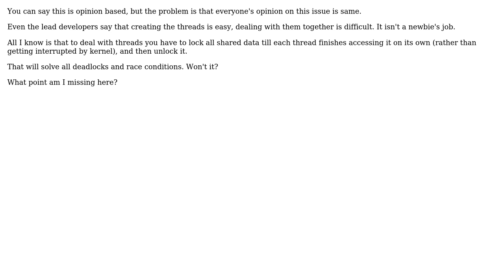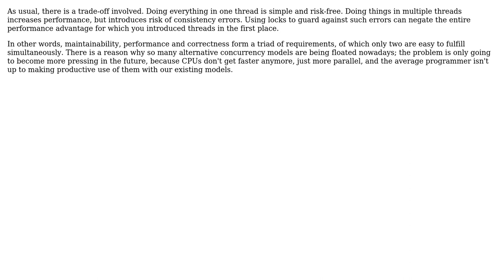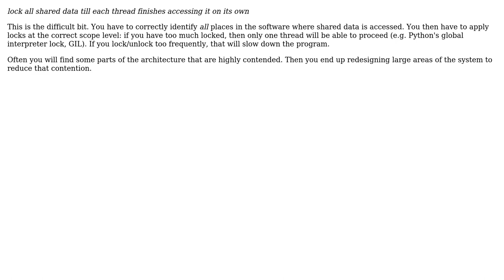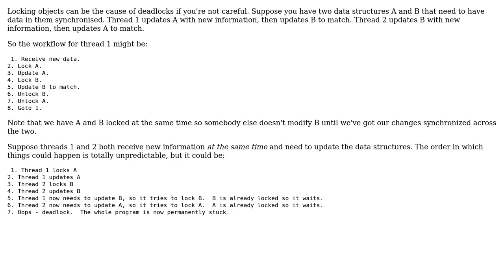Software Engineering: Why is dealing with multiple threads considered difficult? (4 Solutions!!)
Software Engineering: Why is dealing with multiple threads considered difficult?

With thanks & praise to God, and with thanks to the many people who have made this project possible! | Content (except music & images) licensed under CC BY-SA | Music | Images & others | With thanks to user Simon B user pjc50 user Kilian Foth user CoffeeDay user Basile Starynkevitch and the Stack Exchange Network Trademarks are property of their respective owners. You are responsible for your own actions.